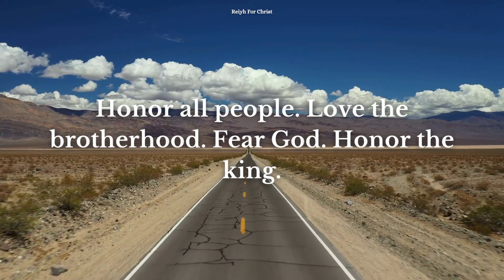Daily Bible Verse | February 6 | Reiyh For Christ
Date : 06/02/2024

Prayer

Amen.